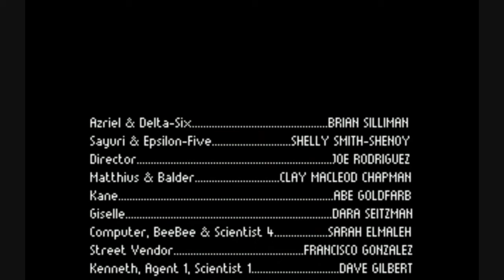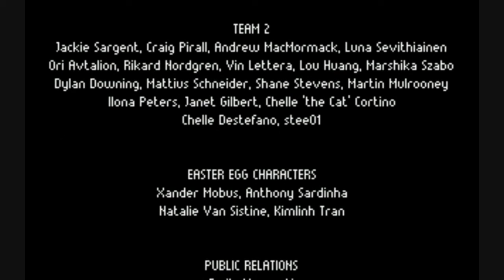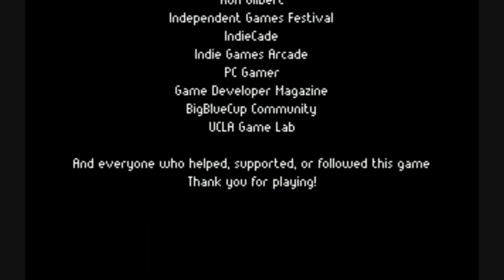Indy Hobo Playalyzes: Gemini Rue (Final)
In this final episode of my play through the wonderful game Gemini Rue I breakdown the interpersonal dialog daftness, I explore possible point and click game personalities, and I get kicked out of the game simply because I beat it. weird.